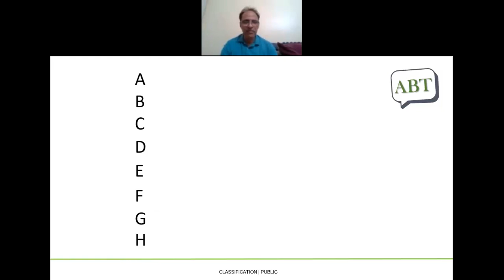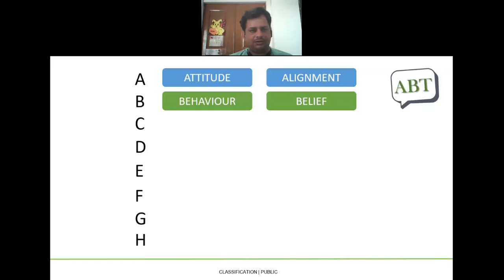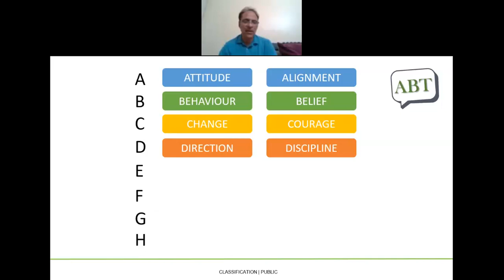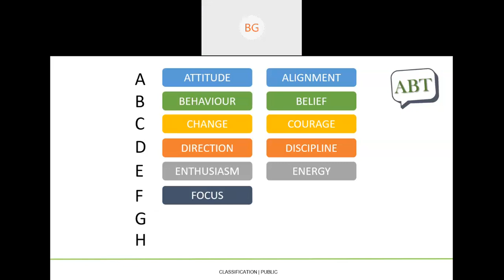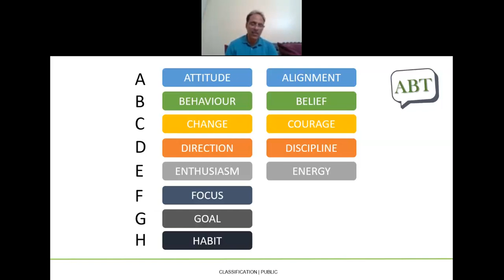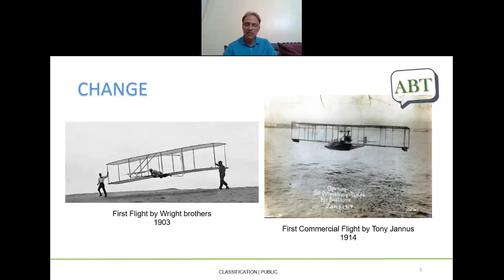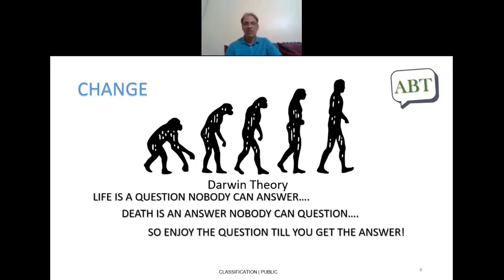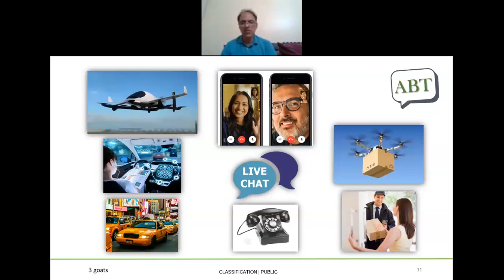“Handling Challenging Times” by Mr. Anil Bhasin, President Havells India Ltd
Practical approach with theoretical knowledge is the necessity to learn any field. Guest lecturers enable the students in enriching the latest updates regarding avenues for higher studies and jobs as well as the need of the industry.
We at BRCM Group of Institutions, Bahal invite experts from the industry to conduct guest lectures, seminars and workshops. Today we host an online session and invite Shri Anil Bhasin, President-Havells India Ltd. to deliver session on “Handling Challenging Time”.
Principals of all schools (Dr. Anuj Sharma- Engineering, Dr. S K Mishra- Degree & Dr. Sunder Singh- Law College) faculty members and students attended the session.
Dr. Sharma welcomed all and introduced speaker. Mr Bhasin is associated with Havells India from last 16 years and he worked with Singer India and Bajaj Electricals. Beautiful session delivered by Mr Bhasin, where he mentioned the the topic “Handling Challenging Times”, the way in which he explained this subject was extra-ordinary.
Vote of thanks was given by Dr Anuj Sharma- Principal Engineering College. The event was hosted by the Central Placement Team headed by Mr Vikas Sharma told that It was very informative and interactive session that the students and other attendees learned what ethics values we have to follow at not even workplace as well as in personal life.